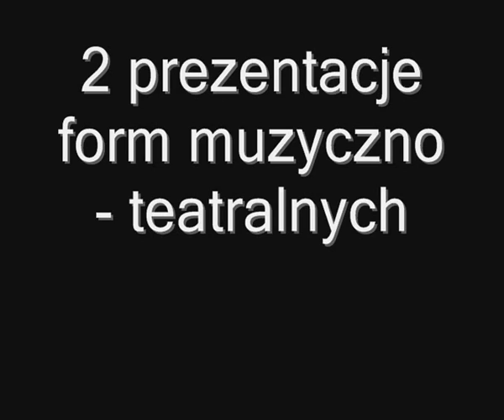Hubert Bojarski Kalendarze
Relacja z koncertu "Obraz Przeszłości", który odbył się w ramach 2 prezentacji form muzyczno - teatralnych w Lublinie. 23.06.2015 r. Tekst i muzyka Hubert Bojarski